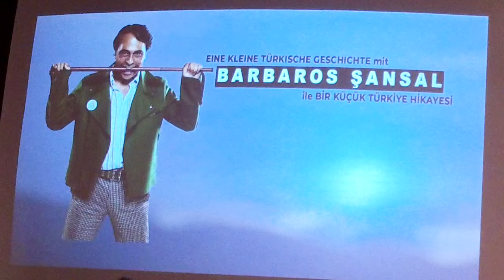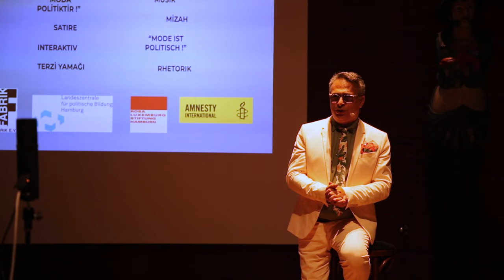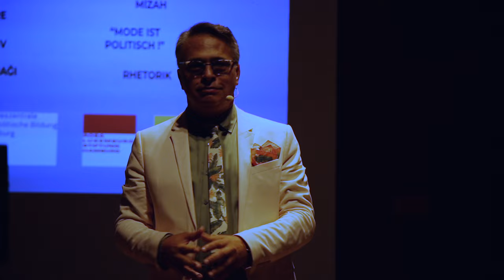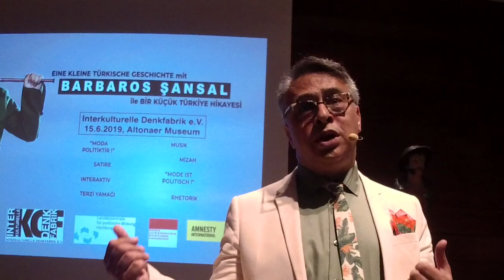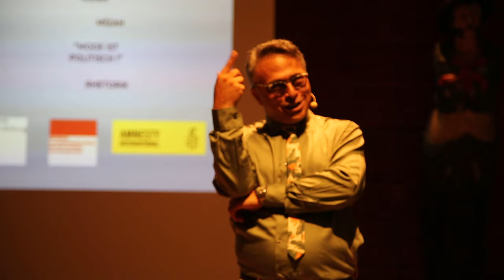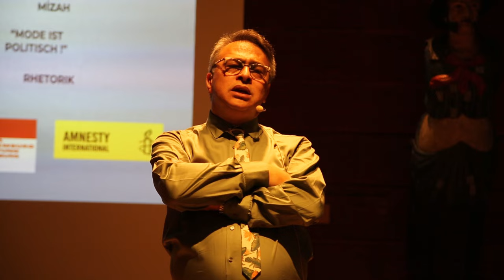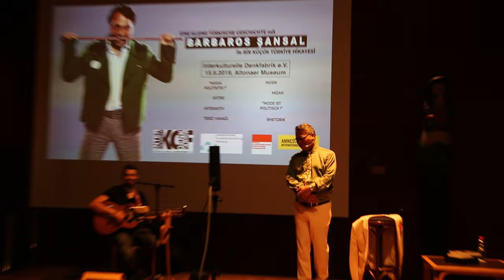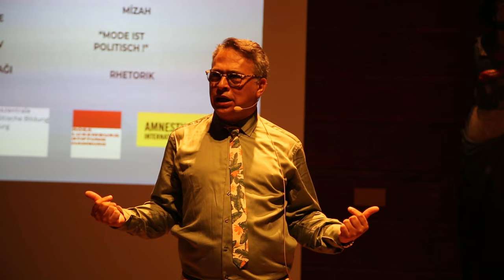Barbaros Şansal ile Bir Küçük Türkiye Hikayesi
Barbaros Şansal ile Bir Kücük Türkiye Hikayesi

Im Rahmen des Projektes „Leben und Entwicklungen in der Türkei“

Ein Projekt von Interkulturelle Denkfabrik e.V.
In Kooperation mit Amnesty international,
 Rosa-Luxemburg-Stiftung Hamburg e.V.,
gefördert von der Landeszentrale für politische Bildung in Hamburg